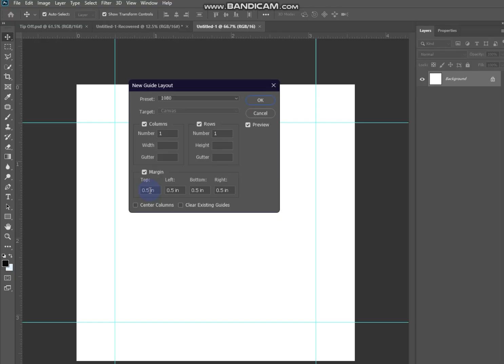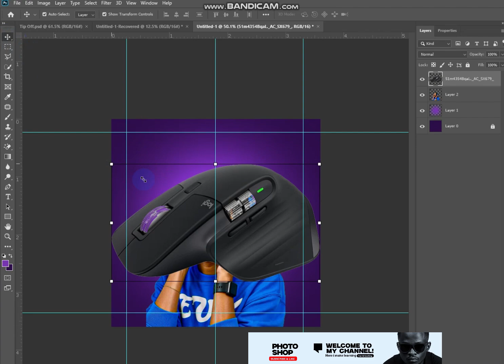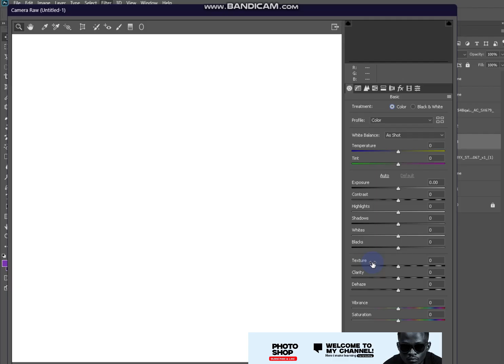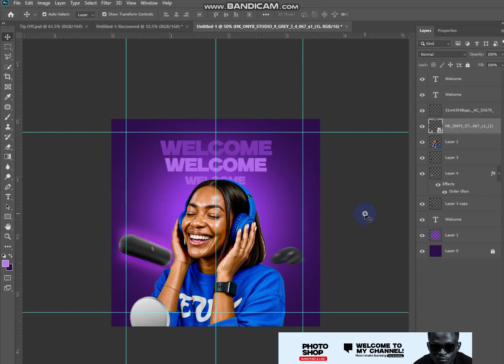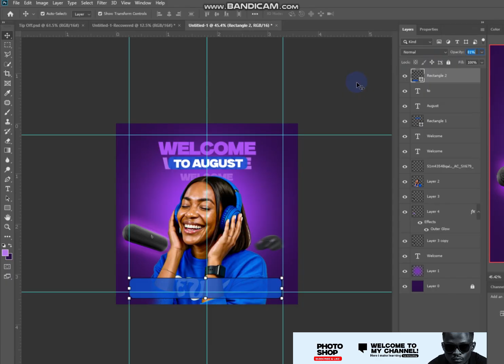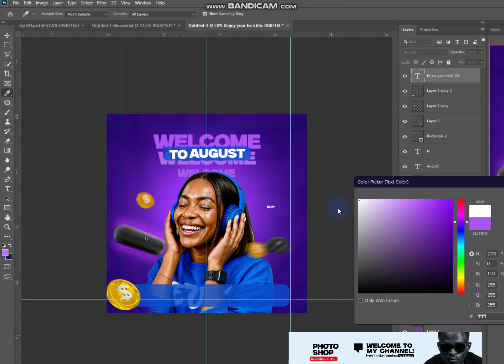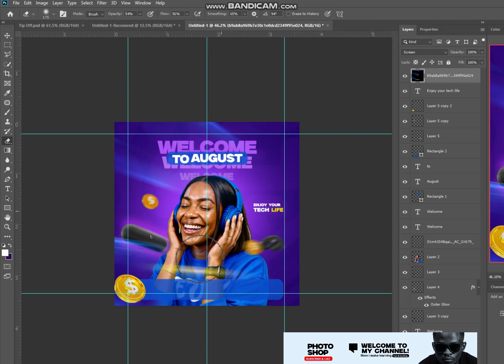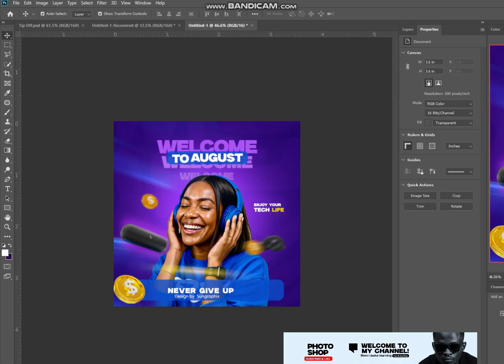Creative Social Media Post Design | Photoshop Tutorial 2025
Creative Social Media Post Design | Photoshop Tutorial 2023 youtube new photoshop #2025